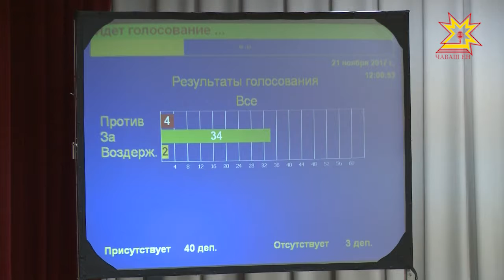Госсовет Чувашии принял бюджет в первом чтении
Госсовет Чувашии большинством голосов принял бюджет республики на 2018 год и плановый период до 2020 года.  Напомним, после нескольких лет перерыва казна вновь рассчитывается на три года вперед. Чем еще главный финансовый документ Чувашии отличается от предыдущих и как оценивают его парламентарии — в нашем сюжете.